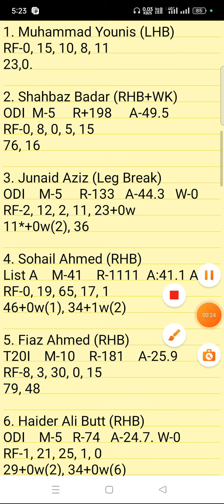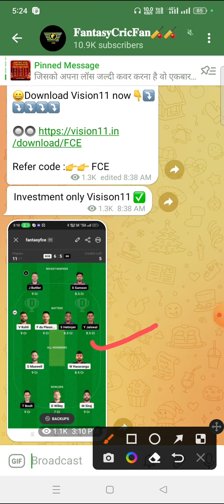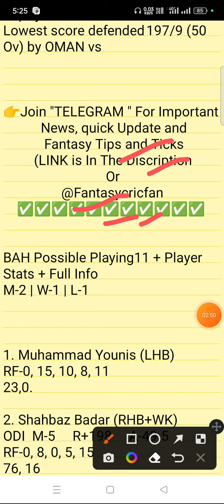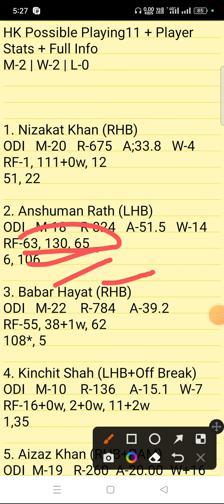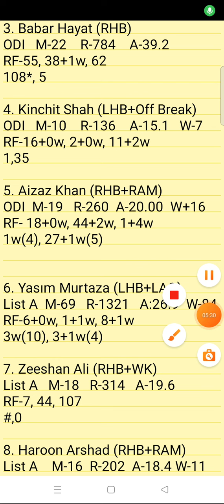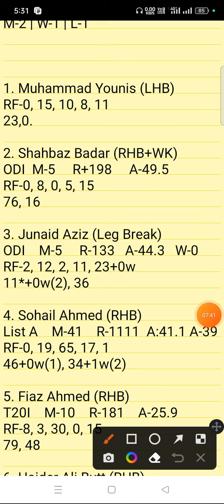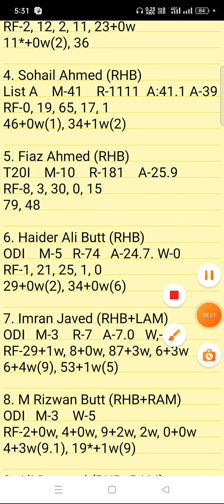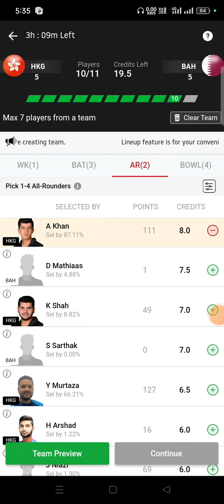BAH vs HK Dream11 Prediction | ACC Men's ODI Premier Cup | bah vs hk gl team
BAH vs HK pitch report
BAH vs HK dream11
BAH vs HK player stats
BAH vs HK batting oder
BAH vs HK grand league team
BAH vs HK playing
BAH vs HK match prediction
BAH vs HK match info
BAH vs HK linup.
BAH vs HK gl top player
BAH vs HK dream11 analysis
BAH vs HK dream11 today match
BAH vs HK player record
BAH vs HK h2h player stats
BAH vs HK gl team
BAH vs HK wining team
BAH vs HK live
BAH vs HK live player stats
BAH vs HK team today match
BAH vs HK prediction team
BAH vs HK dream11 prediction team
BAH vs HK
BAH vs HK  dream11 team
BAH vs HK team prediction
BAH vs HK dream11 prediction today match
BAH vs HK match
BAH vs HK gl team prediction
BAH vs HK today match
BAH vs HK playing 11
BAH vs HK prediction
BAH vs HK odi today match
BAH vs HK wold cup team prediction
BAH vs HK last match scorecard
BAH vs HK live score
BAH vs HK dream11 prediction
BAH vs HK dream11 best team
BAH vs HK playing 11 today match
BAH vs HK ipl match prediction
BAH vs HK dream11 team today
BAH vs HK
BAH vs HKdream11 prediction
BAH vs HK stats
BAH vs HK full stats
BAH vs HK batting order
BAH vs HKplayers stats
BAH vs HK 1st match t10 match
BAH vs HK today t20 prediction
BAH vs HK t20 dream11 prediction
BAH vs HK
Bahrain vs Hong Kong ACC Men's ODI Premier Cup
Bahrain vs Hong Kong ACC Men's ODI Premier Cup pitch report
Bahrain vs Hong Kong ACC Men's ODI Premier Cup batting order
Bahrain vs Hong Kong ACC Men's ODI Premier Cup Playing11
Bahrain vs Hong Kong ACC Men's ODI Premier Cup match Info
Bahrain vs Hong Kong ACC Men's ODI Premier Cup gl taem
Bahrain vs Hong Kong ACC Men's ODI Premier Cup live